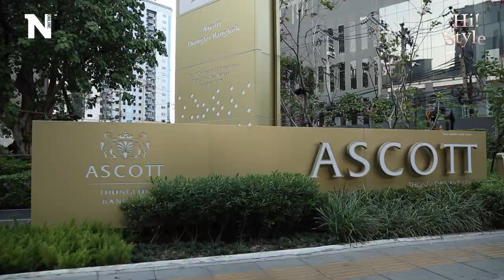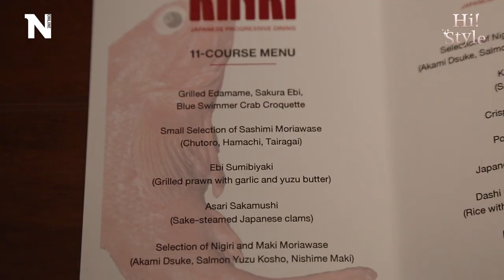Hi Style | EP.66 พาไปกิน “โอมากาเสะ” ใจกลางทองหล่อ อาหารญี่ปุ่นในสไตล์โปรเกรสซีฟ | Nation Online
พาไปกิน “โอมากาเสะ” ใจกลางทองหล่อ กับอาหารญี่ปุ่น รังสรรค์โดยเชฟผู้เชี่ยวชาญในการทำอาหารแบบโปรเกรสซีฟ โดยรับแรงบันดาลใจจาก Kinki ซึ่งเป็นปลาหายากและมีราคาแพงเหนือปลาอื่นๆ บอกเลย วัตถุดิบ แต่ล่ะอย่างยากและมีความพรีเมียมมากคร่าคุณผู้ชม

รายการ Hi! Style ทุกวันเสาร์ 8.10 น. ทางเนชั่นออนไลน์

Line : @nationonline